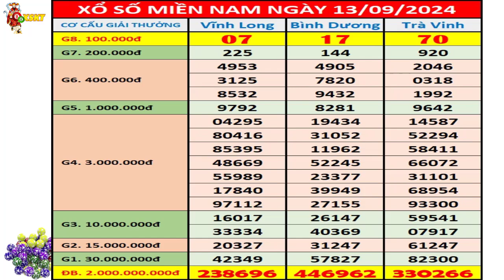Kết quả xổ số miền nam hôm nay ngày 13/9/2024 (xs Vĩnh Long, xs Bình Dương, xs Trà Vinh)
+ Thứ 2: TP. HCM (xshcm), Đồng Tháp (xsdt), Cà Mau (xscm)
+ Thứ 3: Bến Tre (xsbt), Vũng Tàu (xsvt), Bạc Liêu (xsbl)
+ Thứ 4: Đồng Nai (xsdn), Cần Thơ (xsct), Sóc Trăng (xsst)
+ Thứ 5: Tây Ninh (xstn), An Giang (xsag), Bình Thuận (xsbth)
+ Thứ 6: Vĩnh Long (xsvl), Bình Dương (xsbd), Trà Vinh (xstv)